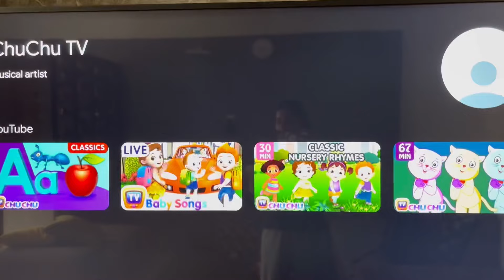ದೇವ್ರು ಮನೆಗೆ door ಹಾಕಿಸಿಧ್ವಿ ❤️ balconyಲಿ office setup | baby food oats banana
Baby carrier link

Baby food

ಹೆಣ್ಮಗು ಆದ್ರೆ ನಮ್ Beauty ಎಲ್ಲಾ ಪಾಪು ತಗೊಳುತ್ತೇ ಅಂತೇ ಹೌದಾ? Finally Baby girl symptoms |5th month Photo

1ಸ್ಟ್ time Flying with Our 5 month old baby | Baby's First Flight | Travel Tips | Kannada Vlog

ನಮ್ಮ ಮದುವೆ ಆಲ್ಬಮ್ Our Reaction to our Marriage album | 7 Years of togetherness ಏಳು ವರ್ಷಗಳ ಒಗ್ಗಟ್ಟು♥️

A day with our newborn ಬಾಣಂತಿಯ ಅಡುಗೆ ಸೊಪ್ಪಿನ ಪಲ್ಯ How I cut my baby’s nail |Deepa Kiran Kannada vlog

Quick and Plain Kushka Recipe in Kannada | ಕುಷ್ಕಾ ರೈಸ್ |Tasty Kushka In 15 mins | Yummy and simple